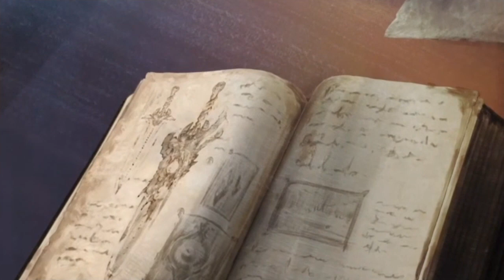Soul Calibur 6 aftermath opening Intro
My own Soul calibur tv show is coming up! it takes place after the Soul Calibur 5 Arc.